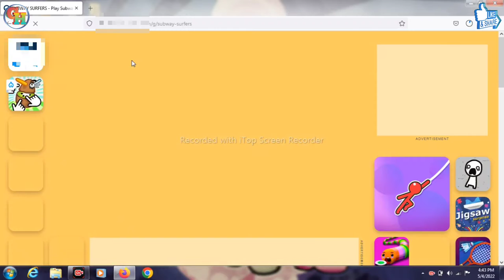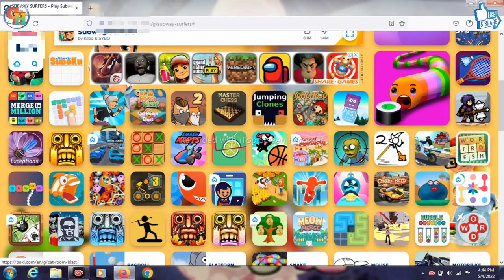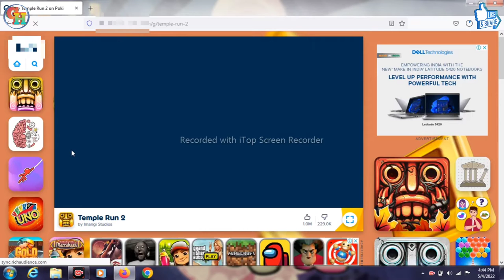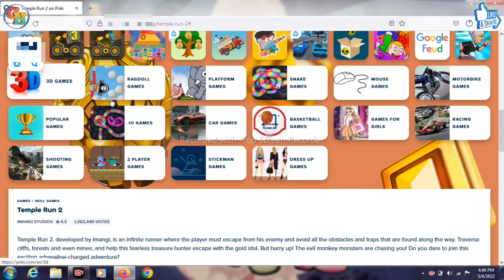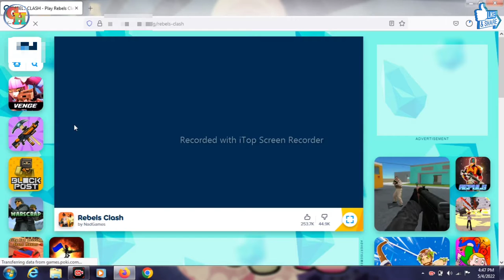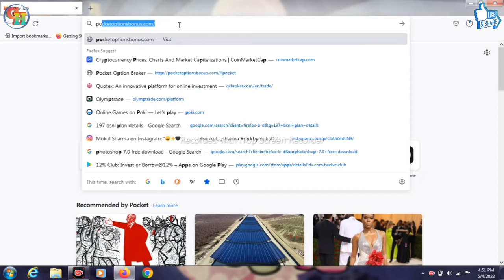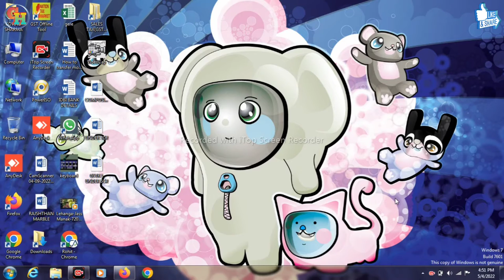Play any Android game in pc without downloading | Free online games no downloads | New way 2022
Title- Play any Android game in pc without downloading | Free online games no downloads | New way 2022

Hello & Welcome Dosto Aap Sabhi Ka Sawagat Hai Aapke Apne YouTube Channel (Gaming Hube) Me Aapko Ish Channel Par Gaming Se Relative Sabhi Video Milegi (Live Gaming, Top Game Play & More) So Please Subscribe 🔔 And Support,,